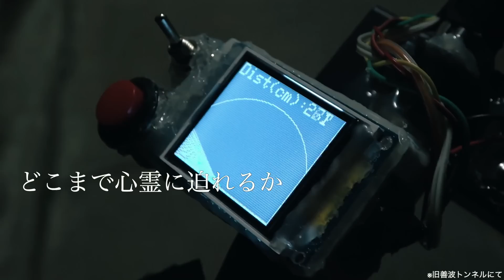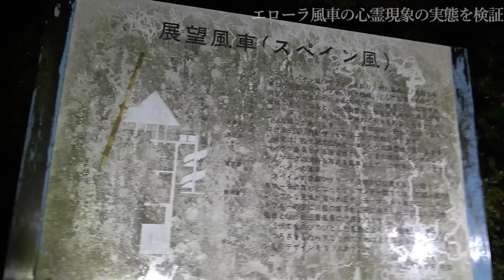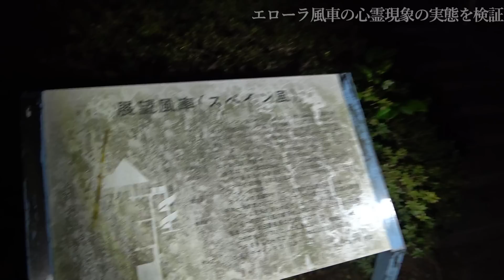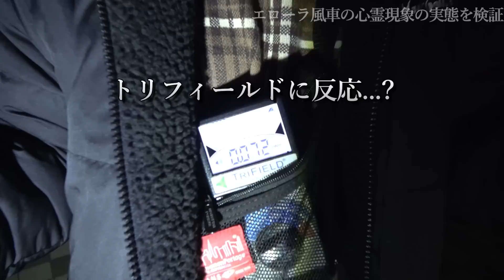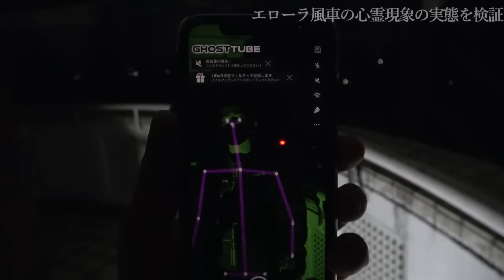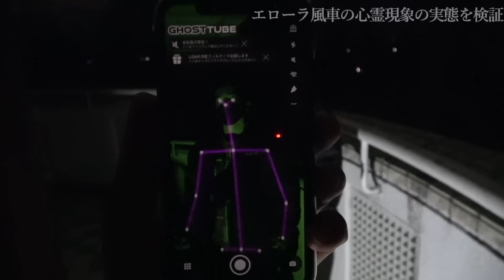【心霊】公園内で不気味な雰囲気でそびえ立つエローラ風車【探索編】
【概要】
埼玉県にあるエローラ風車へ理系のオカルト研が探索を実施！！
広めな公園内に雰囲気のある佇まいでそびえ立つ、エローラ風車.
探索中に目撃されている曰くを体験することができるのか、また懐疑的だからこそ曰くの真相に迫ることができるのか、ぜひ視聴していただけると嬉しいです🤗

そして、情けない話し気付けていない部分が多いかもしれませんので、皆さんの力をお借りして、何か気付きがあれば、どんなことでも教えてください✨
この動画は一部を切り抜いて転載していただいても構いません。
※動画（全編）を一部ではなく、そのままの転載はお控えいただけますようお願いいたします。

【使用したガジェット】
・スピリットボックス
・トリフィールド
・サーモグラフィー
・プラズマボール
・GhostTube

やらせ、演出、自作自演、一切なし。
エンタメ要素の一切を排除し検証を実施し、ありのままの心霊スポットをお届けするガチ系オカルトチャンネル！

霊が見えるなどの固有スキルではなく、誰が見ても霊を認めざるを得ない霊障をデータとして納めるべく、理系を活かしてどこまで心霊に迫れるか、よりロジカルに検証を実施していく。

【コラボについて】
我々のようなやらせが一切ないチャンネルでも、コラボを検討してくださる方がいらっしゃる方。
ぜひ、下記のメール、TikTok また Twitter の DM にてご連絡ください。

※悪用厳禁

Youtubeの動画にしていない心霊スポットや、ガジェットの実地試験の動画を投稿しているので、ぜひ、見に来てください。

YouTube と TikTok LIVE の事前告知を発信しています。